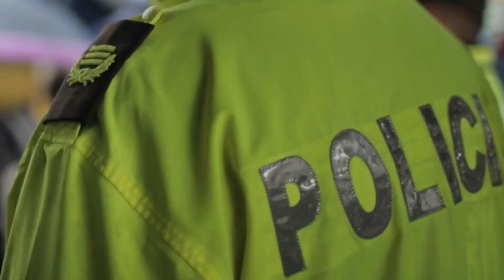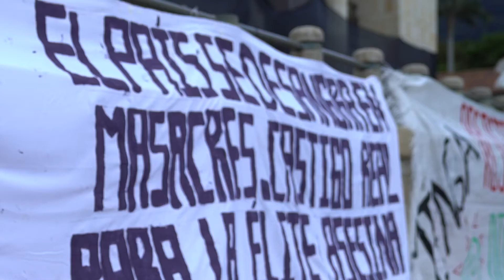EnBogotá | La alcaldesa exigió que suspendan a policías que usaron armas indiscriminadamente.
Después de asistir a una misa en homenaje a las víctimas del 9 y 10 de septiembre de 2020, la alcaldesa mayor de Bogotá, Claudia López, reclamó con profunda indignación que la Policía Nacional no haya retirado del servicio a los uniformados que ya fueron objeto de imputación de cargos.